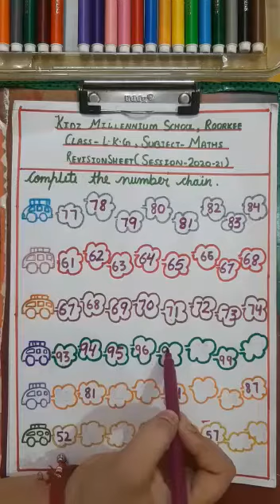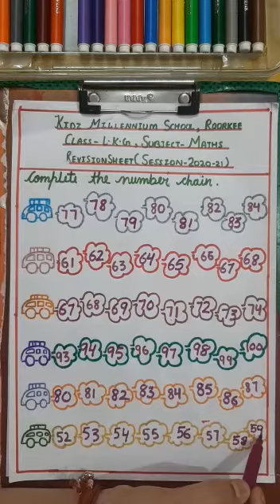Complete the Number Chain (LKG, Maths) | KIDZ MILLENNIUM SCHOOL, ROORKEE